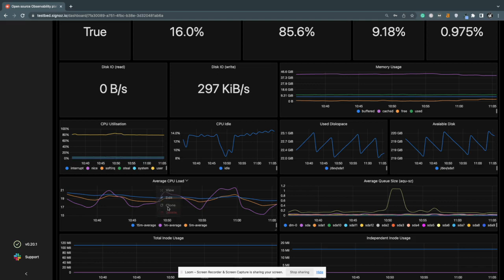Ability to clone panels in dashboard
You can now clone panels in Dashboards tab. This feature will help users to start from existing charts and customize on top of them. Here’s a quick video showing how to do it in our dashboards.

More about SigNoz:

SigNoz - Monitor your applications and troubleshoot problems in your deployed applications, an open-source alternative to DataDog, New Relic, etc. Backed by Y Combinator.

SigNoz helps developers monitor applications and troubleshoot problems in their deployed applications. SigNoz uses distributed tracing to gain visibility into your software stack.